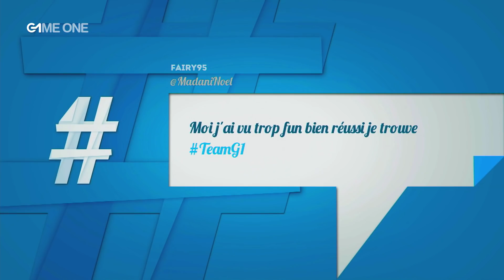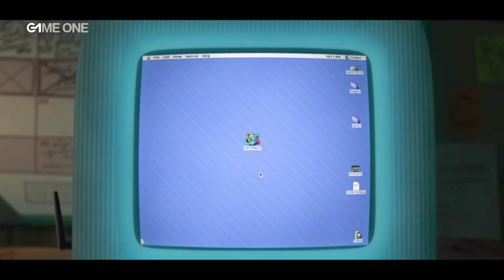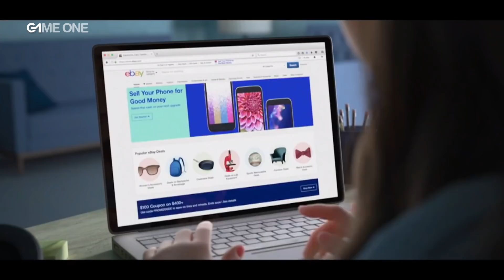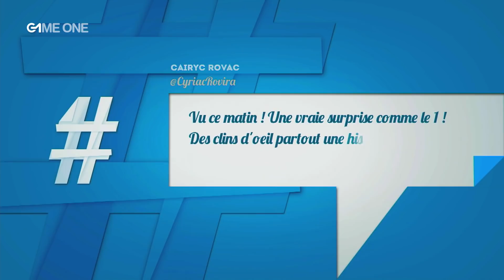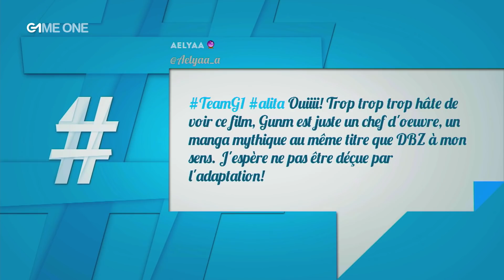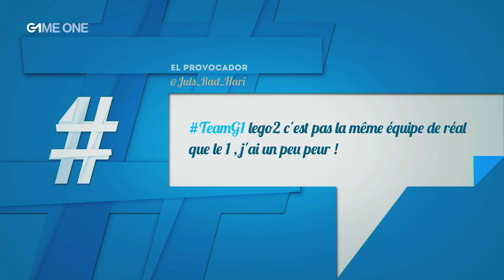TEAMG1 - Direct du 13/02/2019 (2/4) - Je mate / Je mate pas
TEAMG1 l'émission présentée par Julien Tellouck et Marcus, accompagnés de Kythis, Kayané, Gen1us et Anh Phan. Leurs missions : vous faire découvrir l’actu numérique et partager leurs expériences de gamers.